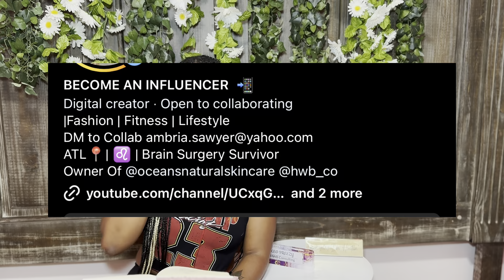How To Become An Influencer in 2024 | The Best Tips That Actually Help | As A Small Creator & More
In today’s video I will be teaching you the proven steps I took to becoming an Influencer in 2024.

By the end of this video , you’ll have a complete understanding on exactly what you need to do! HWB is astonished to announce 📢 that we will be releasing a Mentorship to help build your platform & influence on October 1st in 2024!

My DM are always open ⤵️

🔗Link to our ultimate beginners guide the Influencer Starter Kit where you’ll get 4 effective pitches, brands to pitch connect with, learn about creating content & more.

🔗 Link to our 30 day mini mentorship

🔗Link to my Building Blocks To Success As An Influencer:

🔗Link to my starter kit bundle for beginners with master resell rights MRR: (Payments Plan Available):

🔗Link to my free Facebook groups  that’s filled with strong women who support each other